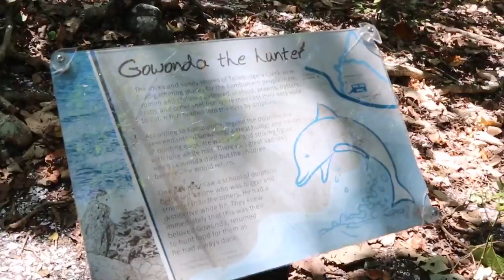GC2018 Queen's Baton Design part 2